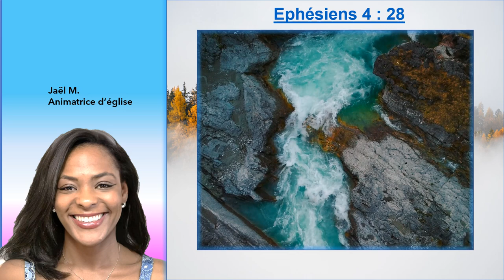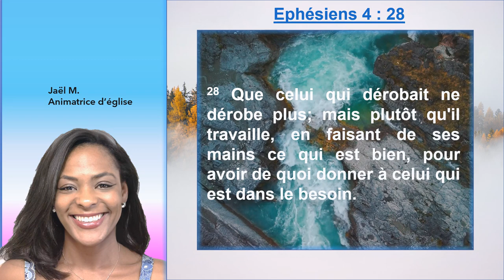Quand le voleur cesse sa pauvre besogne en Ephésiens 4 : 28